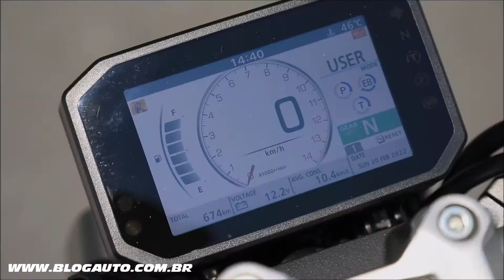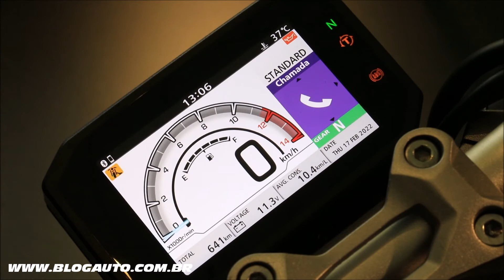🏍️ HONDA CB 1000R 2022 chega com novidades e Black Edition a partir de R$ 69.000 - BlogAuto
✔️ Vídeo da Honda CB 1000R 2022

A Honda CB 1000R é um modelo que desde seu lançamento tornou-se objeto do desejo dos fãs do estilo naked. Ao caráter agressivo, de pura Streetfighter, a CB 1000R acrescentou o ineditismo do conceito Neo Sports Café, caracterizado por um design minimalista e pleno de personalidade. Os motociclistas desejosos por uma estética essencial, onde o supérfluo não tem lugar, foram atendidos não só pelo estilo singular da CB 1000R, mas também pela alta tecnologia do motor e ciclística.

A inovadora receita da CB 1000R resultou em um modelo entusiasmante, com formas que a distinguiram em termos de elegância mas sem renunciar à plena agressividade. A CB 1000R é capaz de oferecer desempenho de moto superesportiva, mas com o característico controle das naked, favorecido pelo guidão largo.

As alterações introduzidas no modelo 2022 visaram destacar ainda mais o seu caráter de motocicleta premium, permitindo à CB 1000R um significativo salto qualitativo, tanto em termos de estilo como em performance. A chegada da exclusiva versão CB 1000R Black Edition é, para todos os efeitos, a celebração deste sucesso, um verdadeiro ícone de nosso tempo, ambicionada e exclusiva.

A parte ciclística não foi alvo de alterações; já o motor teve o sistema PGM-FI reprogramado, o que resultou em melhor entrega de potência. O inédito painel de instrumentos TFT colorido inclui conectividade Honda RoadSync com a tecnologia HSVCS -- Honda Smartphone Voice Control System, que permite ao condutor controlar através de sua voz smartphones e diversos aplicativos nele instalados. Uma porta USB-tipo C situada sob o banco do passageiro permite a recarga de smartphones.

Atraente e atemporal, a CB 1000R ganhou nesta versão 2022 uma exclusiva versão Black Edition. O visual personalizado -- uma customização de fábrica! -- garante a exclusividade da versão, que se caracteriza pelo extenso uso do preto em praticamente todas as superfícies. Além do aspecto cromático, a CB 1000R Black Edition traz acessórios exclusivos de série.

À exceção de alguns detalhes em alumínio usinado -- nos raios das rodas, balança de suspensão, tampas do motor e apoios do guidão com o logotipo “CB” -- tudo na CB 1000R Black Edition é preto: o farol cônico e sua carenagem essencial, suspensão dianteira, as molduras do radiador, tampas da caixa do filtro do ar (com acabamento anodizado) e todo o sistema de escape inclusive a ponteira. O tanque e a capa do banco do passageiro, equipamento exclusivo da Black Edition, são em Preto Graphite.

No aspecto técnico, a Honda CB 1000R Black Edition se diferencia da versão standard por ter o sistema quickshifter, que permite mudanças de marchas mais rápidas por eliminar a necessidade de acionamento da alavanca de embreagem.

• Posição de pilotagem avançada e agressiva
• Novas rodas de alumínio fundido
• Sistema HSVCS -- Honda Smartphone Voice Control System
• Painel TFT colorido de 5 polegadas

• Quatro cilindros em linha, derivado do motor da CBR 1000RR

• Potência de 142,8 cv e torque de 10,2 kgfm

• Sistema de acelerador eletrônico TBW -- Throttle By Wire

• Injeção eletrônica PGM-FI reprogramada, melhor resposta ao acelerador

• Três modos de pilotagem padrão mais um personalizável

• Três níveis de potência, freio-motor e controle de tração HSTC

• Quickshifter (exclusivo Black Edition)

• Chassi monotrave tipo Diamond de aço

• Suspensão dianteira Showa SFF-BP regulável

• Suspensão traseira monobraço, monoamortecida, regulável

• Freio dianteiro com pinças radiais

A chegada às concessionárias de todo o Brasil será no mês de abril. O preço sugerido para a CB 1000R (base Distrito Federal) é de R＄ 69.000 e as cores disponíveis são vermelho metálico e prata metálico. Para a CB 1000R Black Edition o preço sugerido é de R＄ 76.750 na cor preto perolizado.